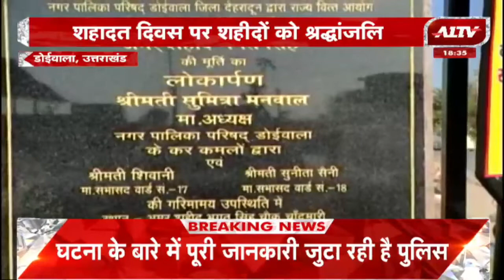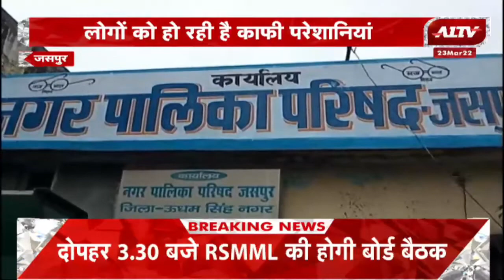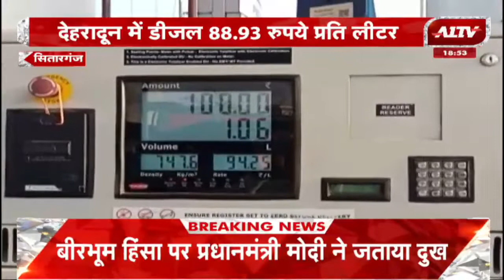उत्तराखण्ड की बड़ी खबरें | Uttarakhand Bulletin | Uttarakhand Samachar | A1 TV News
INDIA  || Hindi News || Latest News

A1 INDIA Channel :

A1INDIA  is a Hindi news channel with 24 hour coverage. A1INDIA covers breaking news, latest news, politics, entertainment and sports from all over India.